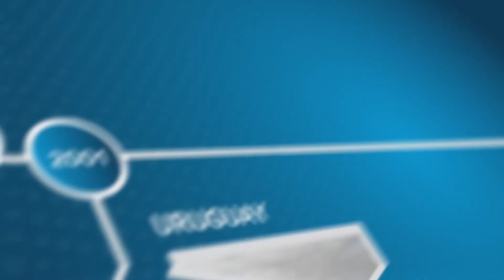Banco Mundial en Uruguay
Hacer que más uruguayos accedieran a un teléfono fue el primer objetivo conjunto del Banco Mundial y Uruguay.

A lo largo de estos 73 años hemos respaldado el crecimiento de Uruguay con seguros, donaciones, asistencia técnica, intercambios de conocimiento y más de 28 proyectos de financiamiento para el desarrollo, que se sostuvieron en la capacidad creativa de los uruguayos y el compromiso de nuestros equipos. Hoy redoblamos nuestro compromiso y apostamos por la innovación.